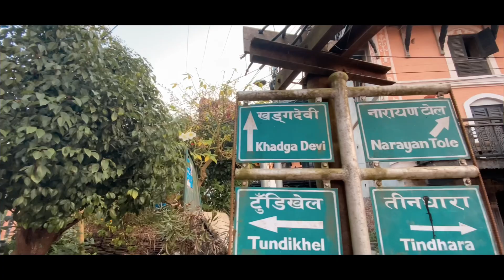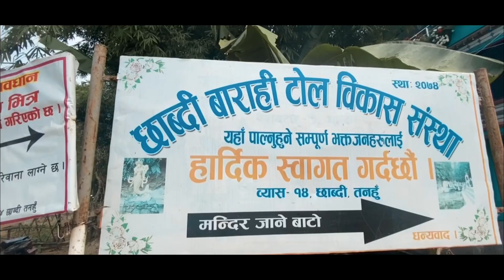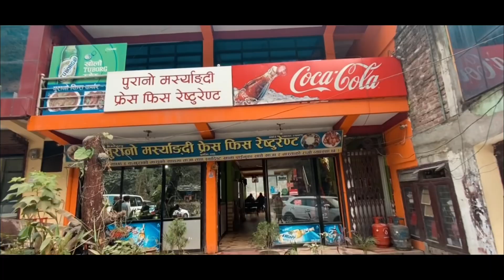Bandipur To Chhabdi Barahi Temple | Travelling With Family | Must Visit Places Of Nepal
About Bandipur:
Midway on the day-long drive between Kathmandu and Pokhara lies the hilltop settlement of Bandipur, a Newar town with its age-old flavor still intact. Climb through pristine forests on the historical trail at Dumre Bazaar to a town that has hardly changed. Well preserved Bandipur today invites travelers to experience its unique offerings: rich hill culture, mountain views, and hiking.

About Chhabdi barahi :
The Chhabdi Barahi Temple is located in Chhabdi Barahi Village, Tanahun District. It is the source of the Chhabdi River, which flows from a small pond in the temple compound. It is believed that Satyavati was born here in the form of a fish, and fishes play an important role in the cultural traditions of the temple. Death rites in keeping with Hindu traditions are performed for fishes that die here, with the priest playing the role of the son of the fish.